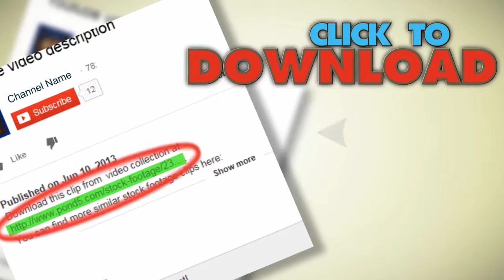Looping Underwater View Of The Ocean With Looping Sound (1 Of 8). Stock Footage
You have watched Looping Underwater View Of The Ocean With Looping Sound (1 Of  8). Stock Footage"